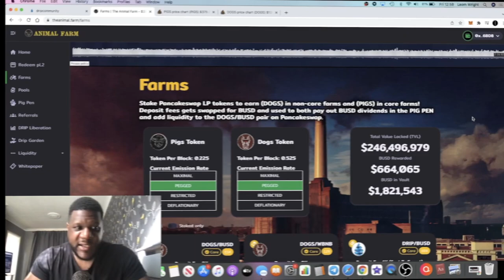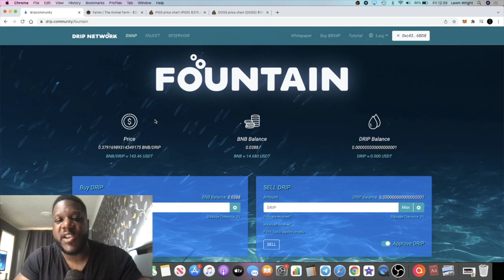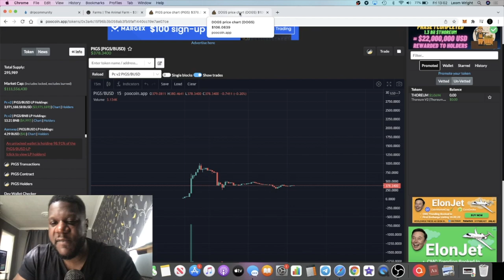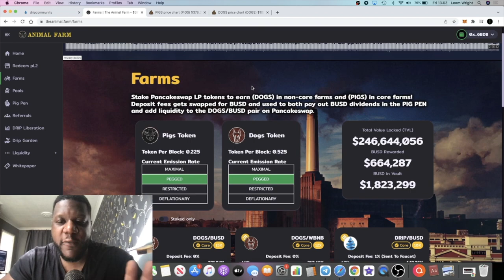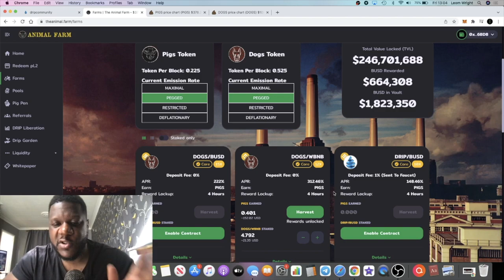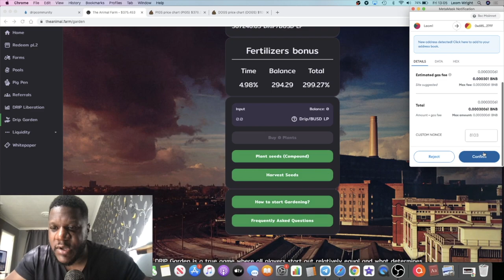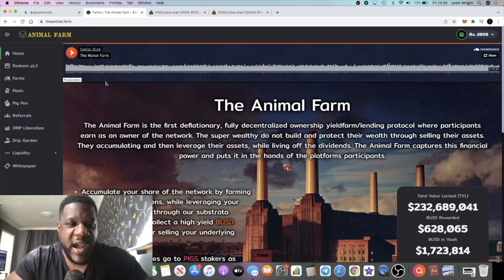Drip Price Prediction?! $PIGS & $DOGS BUYBACKS!!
Drip Network:
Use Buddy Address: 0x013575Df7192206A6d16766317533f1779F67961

Drip Network and The Animal Farm are the hottest new projects on the binance smart chain. You can stake $DRIP, and farm for $PIGS & $DOGS tokens using this trust less Decentralised Defi Application.